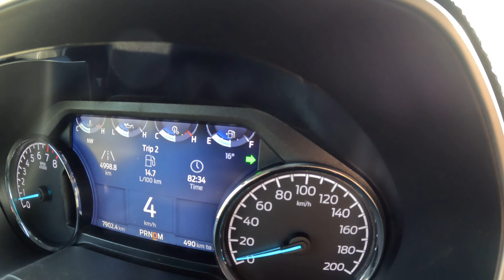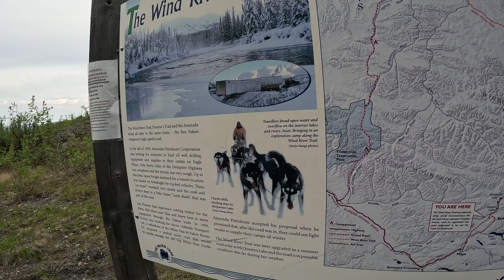Morel Mushrooms Growing in a Recent Wildfire | Keno City Silver Museum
(2023 Morels Episode 18)
*Our Online Store*

In this episode we head to a remote part of the Yukon to scout another wildfire before checking out the Keno City silver mining museum.

*Timestamps*
00:00 Day 21 Intro
1:57 Travel to the wildfire
5:20 Burn cinematic 1
5:54 Burn scout 1
8:13 Burn scout 2
8:47 Morel harvesting
12:44 Burn cinematic 2
13:33 Keno City
16:00 Outro

Original music by Northern Wild Harvest